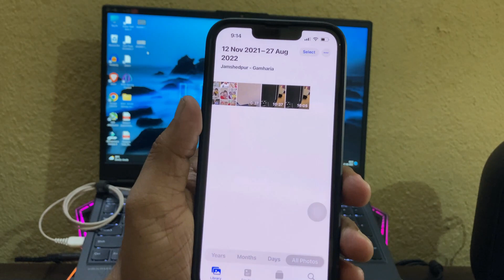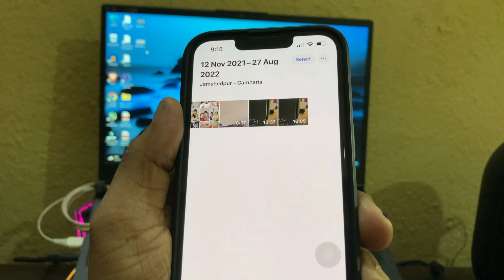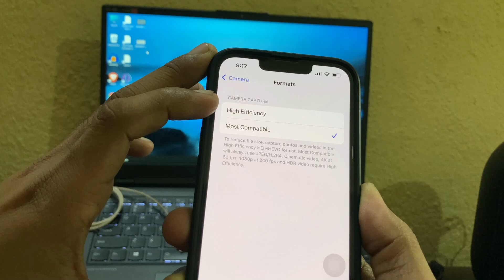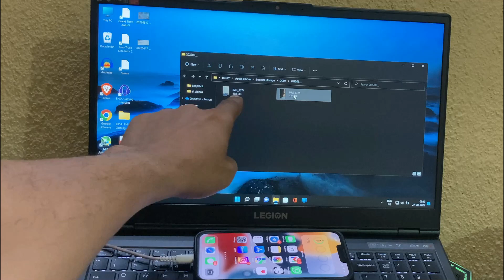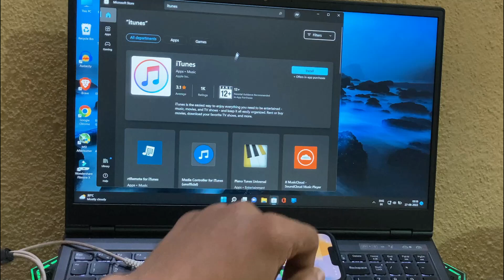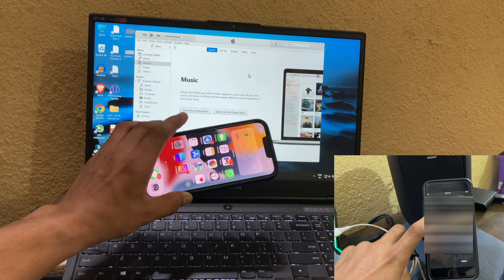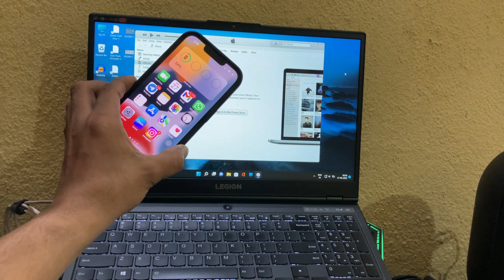Large Video File Transfer - iPhone to Windows Laptop/PC | iPhone Imp Settings for Video Creator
iPhone 13
iPhone 13 Back Cover
iPhone 13 Tempered Glass

This video is about how to transfer large video files from iPhone to windows laptop/PC & Some important settings of iPhone for video content creator.